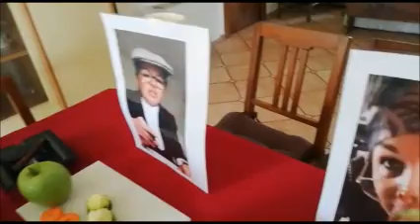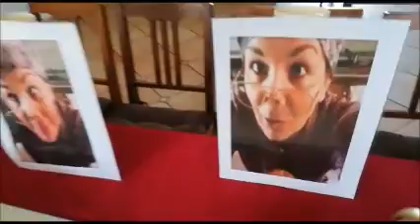corsi intaglio durante il covid 19